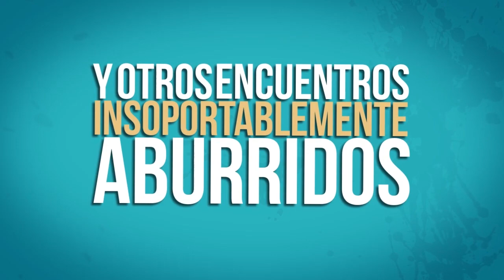CRÓNICAS DEPORTIVAS # 28 Una de Épicas y Heróicas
Todas las definiciones de los 16avos de final de la CopadelaSuperliga.

Tigre vs.
Unión vs.
SanLorenzo vs.
Talleres vs.
Banfield vs.
Newells vs.
Lanús vs.
Independiente vs. ArgentinosJrs.
GodoyCruz vs.
Aldosivi vs.